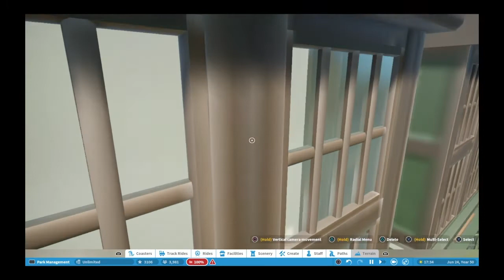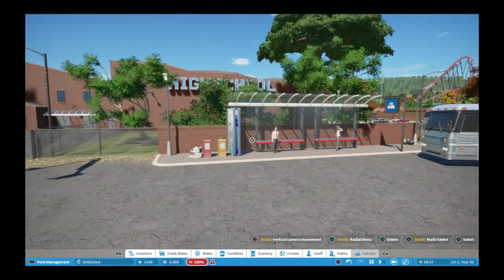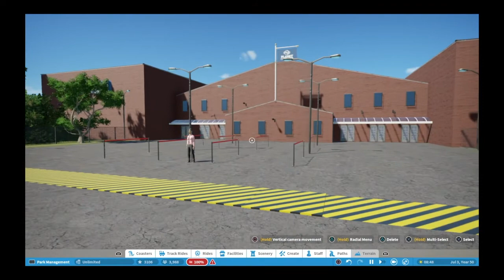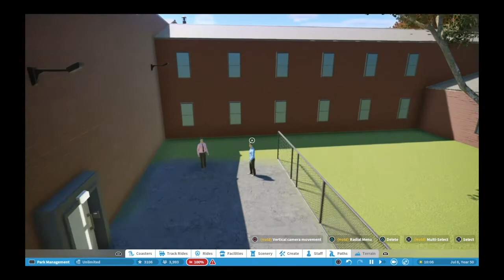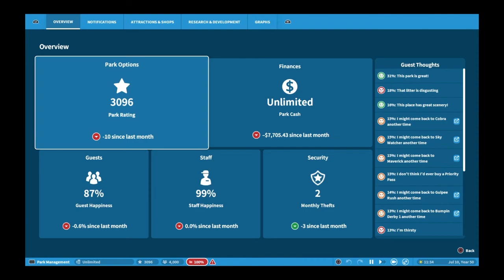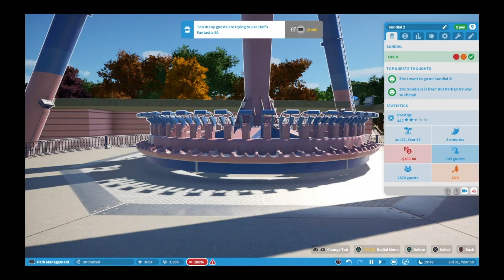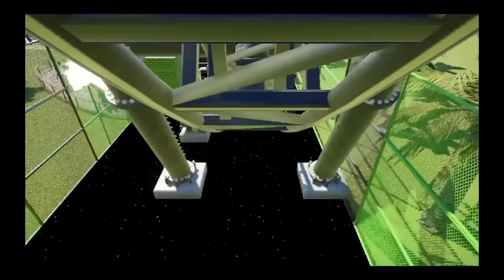Community Park Tour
Community Park is now open and ready for you to visit so enjoy the park and hopefully I got everyone for the most part on Discord and a few Subscriber shoutous and a great park tour to follow so if you're new here think about hitting that Subscribe button,with that out the way enjoy the video.